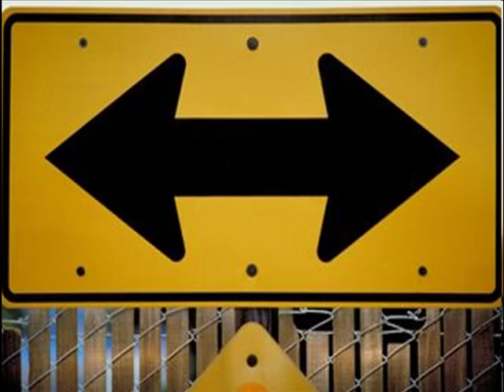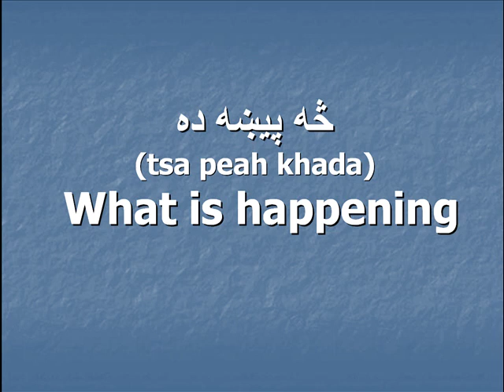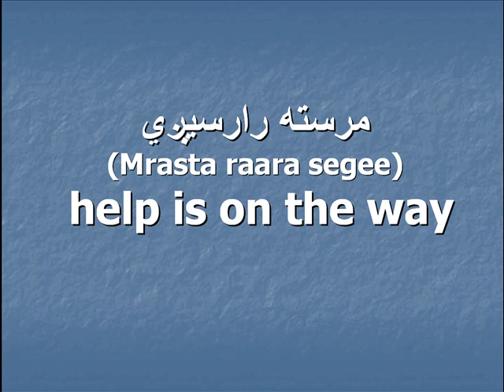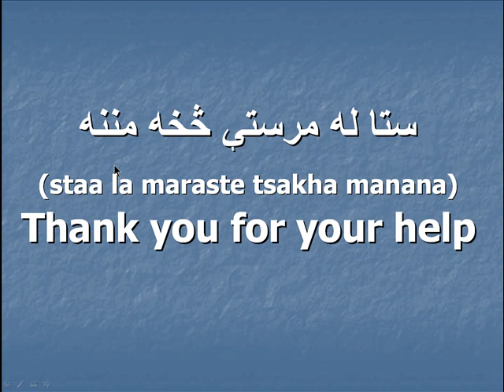Learn Pashto: Phrases and questions